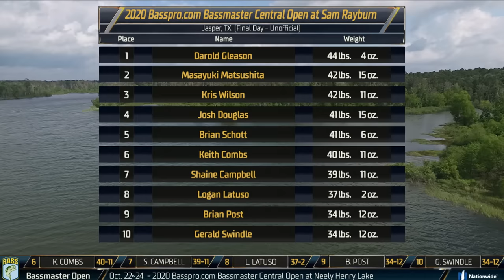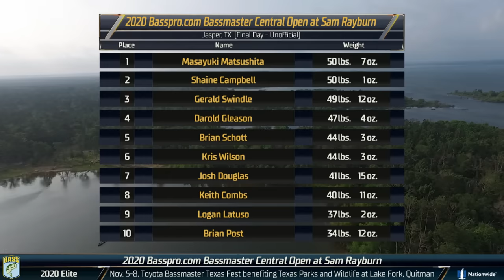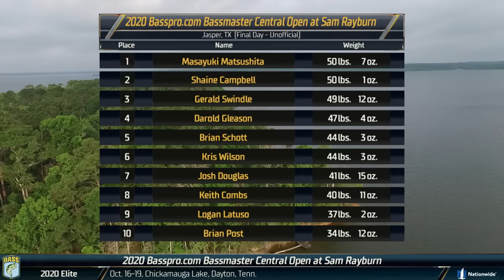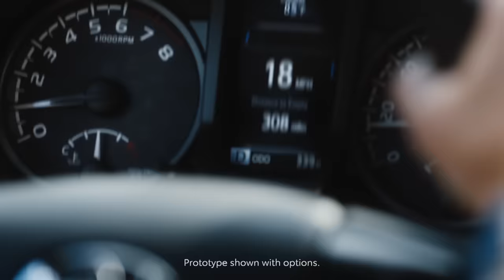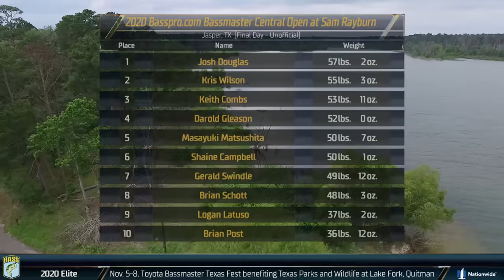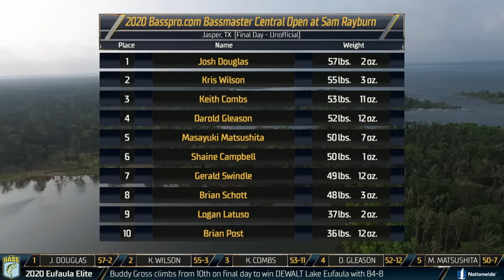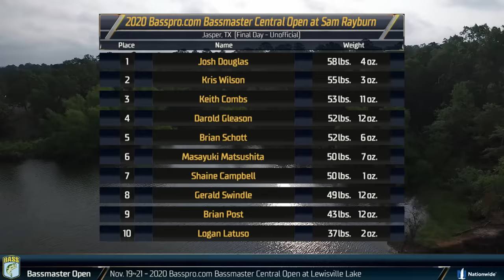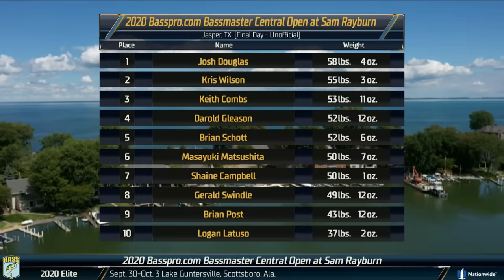2020 Basspro.com Bassmaster OPENS LIVE (SAM RAYBURN FINAL DAY)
Check out the Final Day Coverage on Bassmaster LIVE of the 2020 Basspro.com Bassmaster Central Open at Sam Rayburn Reservoir.